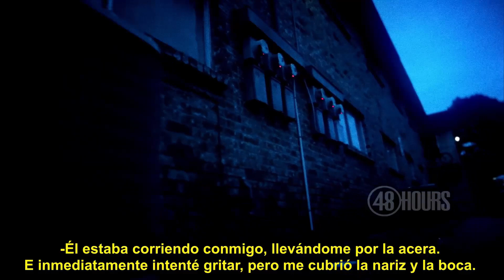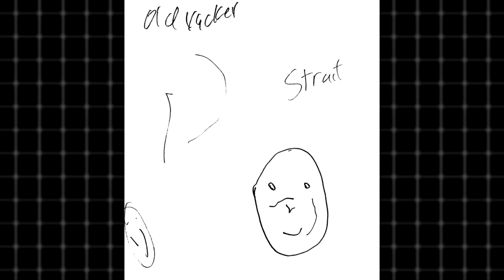LLORÓ al SABER que SU VICTIMA SEGUÍA VIVA: Caso JENNIFER SCHUETT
Jennifer Schuett tenía tan solo ocho años cuando un extraño hombre la secuestra de su propia cama y, luego de hacerle cosas atroces, la abandona en un campo dandola por muerta, sin embargo Jennifer sobrevive y pasa veinte años de su vida buscando al criminal.